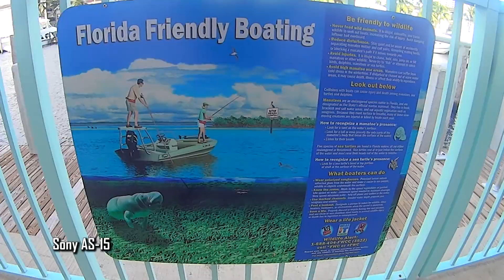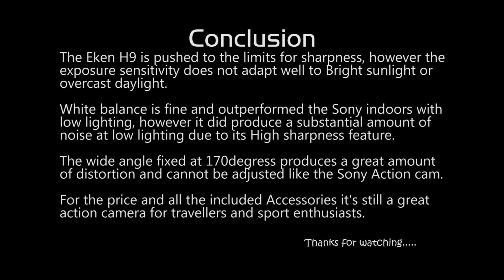Eken H9 Chinese ActionCam vs Sony HDR-AS15 Camera Test Comparison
*Update Correction- The camera is capable of Exposure setting adjustment. In settings the exposure can be reduced up to -2f stops. Making this camera perfect in outdoor lighting conditions.
Camera compared to price is perfect as an action cam with super high resolution image. This is a superior value costing under $100 for everything.

The Chinese high resolution 4k camera is put to the test compared to the Sony HDR-AS15 action camera. Indoor Low lighting and outdoor overcast and sunny day the cameras are compared side to side in aperture and resolution.

Eken Set to 1080/60 fps
Sony Set to 1080/30 fps

Eken lens at 170 degrees
Sony Lens was set to 120 degrees to minimize wide angle distortion
This is a High quality test to see which video camera performs better High Quality recordings at 1920x1080 mode.

The conclusions are at the end of the video.

Checkout my other Eken review in detail compared to the GoPro Hero4.